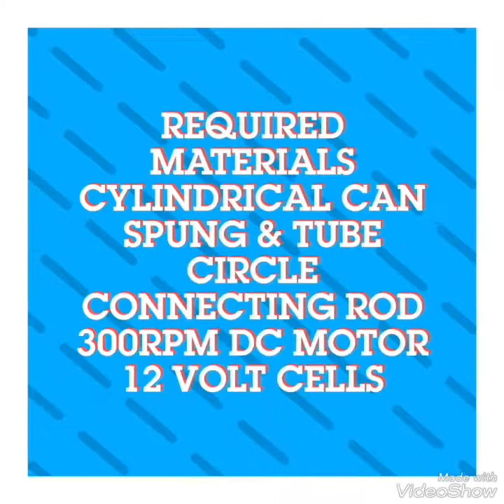Gp Solapur mini project air compresso mini project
How to make air compressor at home simple steps